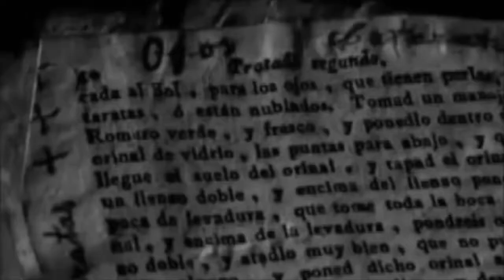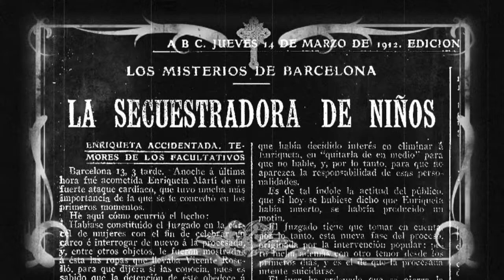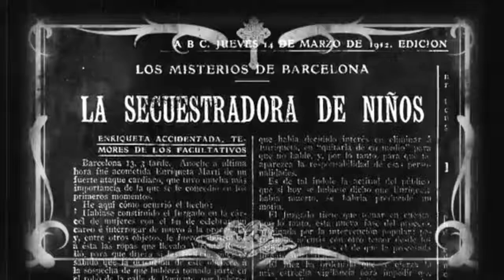Enriqueta Martí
New song work The Real Vampires  of Gwrando
 Cucut: Composition, guitars, vocals & letter, basses, drums (with box of rhythms), recording and mixing.
Lyrics & voice By Pere Toquillo

Nou tema del treball The Real Vampires  de Gwrando
Cucut: Composició, guitarres, veu i lletra, baix, bateries, ( amb caixa de ritmes ), gravació i mescla.
Lletra i veu per Pere Toquillo

Nuevo tema del trabajo The Real Vampiros  de Gwrando
Cucut: Composición, guitarras, voz y letra, bajo, baterías, (con caja de ritmos), grabación y mezcla.
Letra y voz por Pere Toquillo